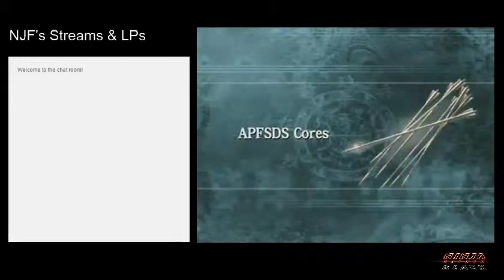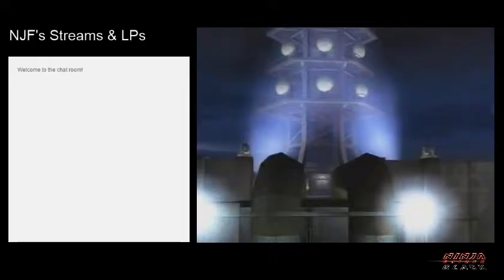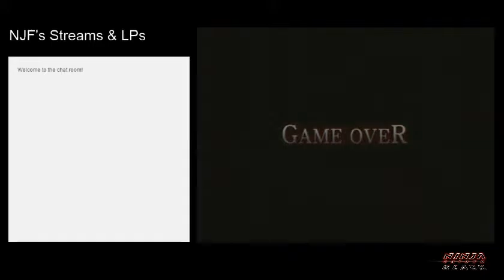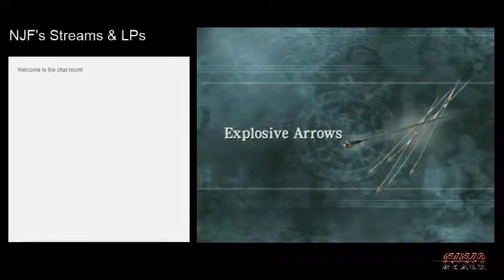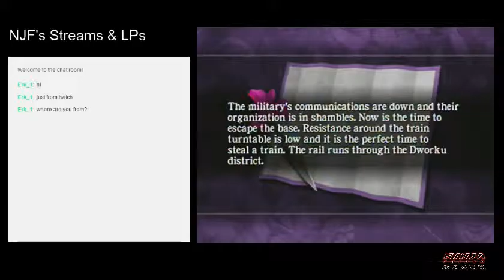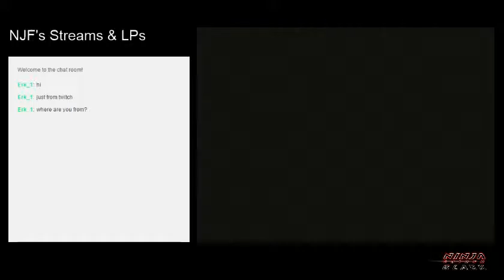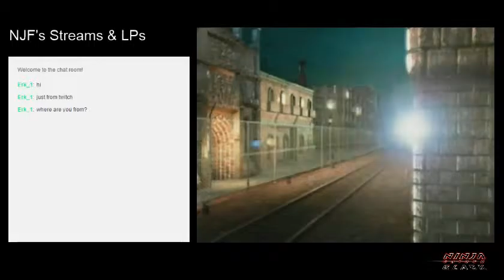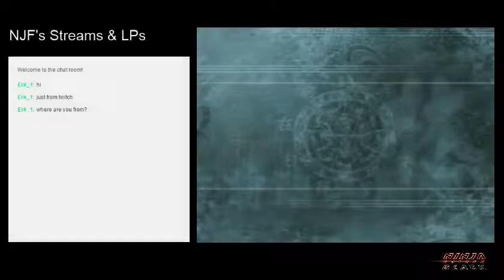NJF Plays Ninja Gaiden Black (16 - Ch. 09: The Military Supply Base part 2)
"Ryu, man! You just took out two tanks! You're quite the ninja!" - NJF

Ryu is now deep within the Military Supply Base, his goal is taking out the communications tower to disrupt their organization. However, to reach the communications tower, Ryu must defeat two tanks, a helicopter, and the best of the Vigoor military.

Credit: myWizards @ deviantart.com for letting me use his image.